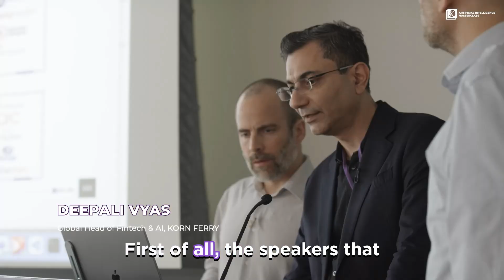Workshopping AI Problems in Realtime - Deepali Vyas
Deepali Vyas, Clobal Head of Fintech & AI, Korn Ferry, says this was a Fantastic Masterclass. AI Masterclass was like workshopping AI problems in real time.